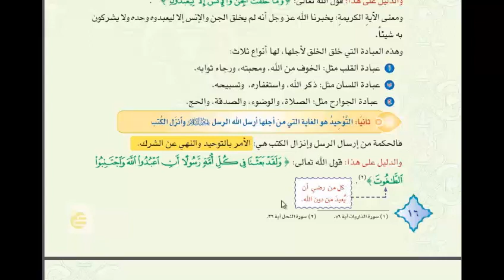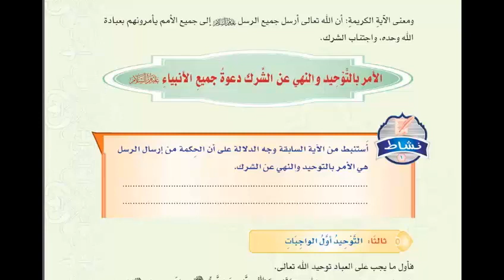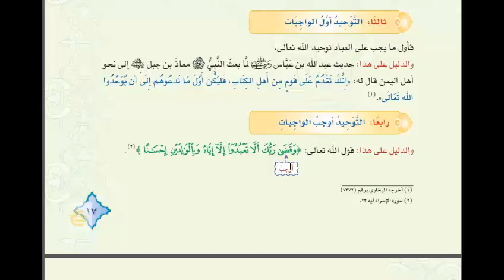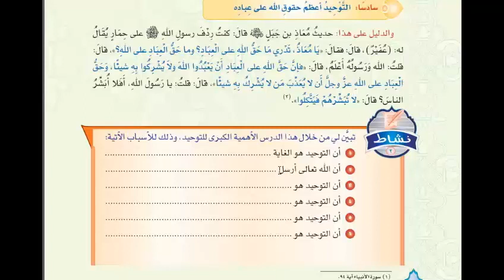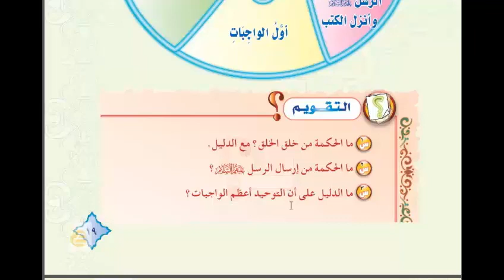توحيد اول متوسط الدرس الثاني منارات تبوك